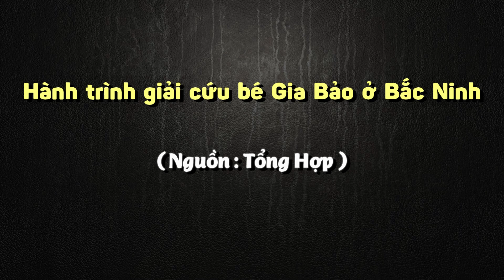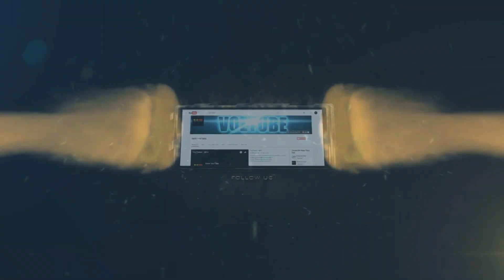Kế hoạch táo tợn của Thu lừa người tình ép cưới | Văn Hóng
Kế hoạch táo tợn của Thu lừa người tình ép cưới

► Xem lại all clip tại :

htttp://lazadareview.tk